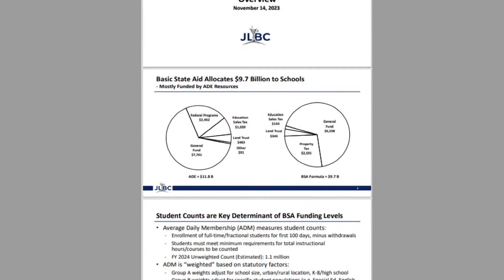Advocates and critics of ESA vouchers continue debate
State spending on ESA will likely remain a central issue on negotiations on closing a multi-million dollar state budget deficit.